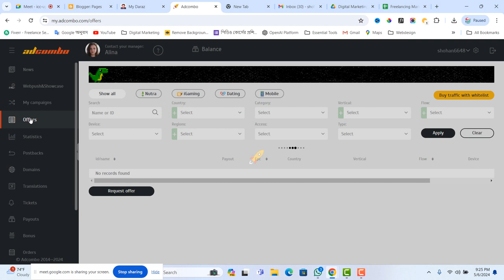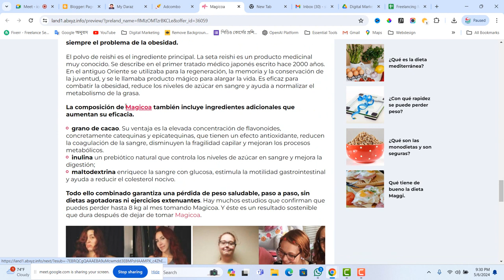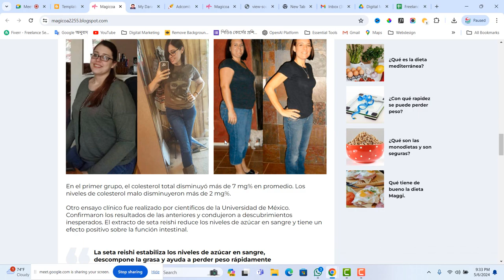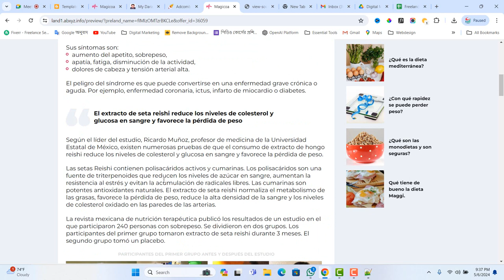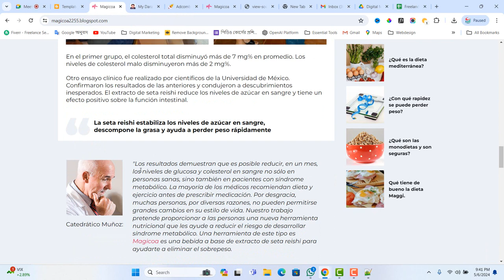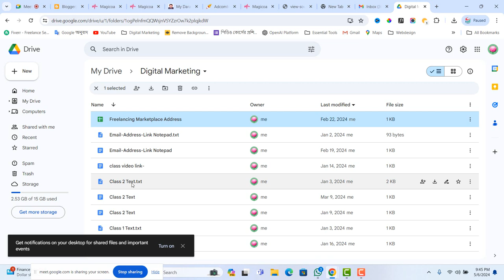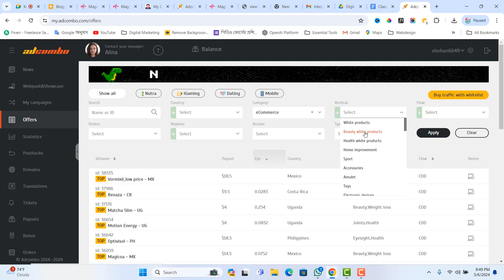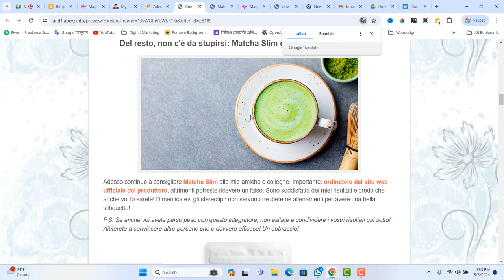How To Create Blogsite Class-06 by Idris Ali Shohan Sir Creative Academy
Welcome to Creative Academy, where imagination meets skill, and artistry takes center stage! 🎨✨

Our channel is a vibrant community dedicated to unlocking your creative potential and nurturing your passion for design, art, and innovation. Whether you're an aspiring artist, a seasoned crafter, or someone looking to explore the world of creativity, you've found your creative home.

🖌️ Master Your Craft: Join us as we delve into the intricacies of various artistic disciplines. From painting and drawing to sculpture and digital design, we provide in-depth tutorials, tips, and techniques to help you master your chosen craft.

✨ Innovate and Create: Creative Academy is a playground for innovation. Discover fresh ideas, explore unconventional methods, and learn how to infuse your unique style into every creation. Let your creativity flow and take your projects to new heights.

🔍 Design Exploration: Dive deep into the world of design. We explore different design principles, showcase inspiring projects, and guide you through the process of turning your concepts into visually stunning realities. Design isn't just what you see – it's about how you see it.

👩‍🎨 Community & Collaboration: Creative Academy is more than just a channel; it's a supportive community of like-minded individuals. Connect with fellow creators, share your work, and be inspired by the diverse array of talent within our community. Collaborate on projects, exchange ideas, and grow together.

🌟 Inspiration Unleashed: Get ready to be inspired! We share stories of renowned artists, discuss the latest trends in the creative world, and provide a constant stream of motivation to fuel your artistic journey. Because your creative spark deserves to be ignited.

Whether you're here to enhance your skills, seek inspiration, or simply enjoy the beauty of creativity, Creative Academy is your go-to destination. 🚀🎨✨